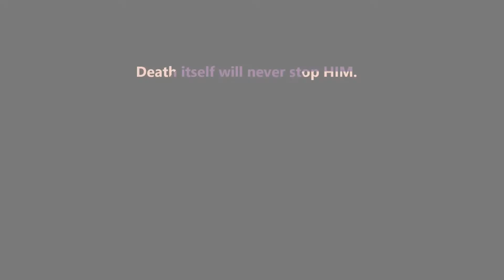He Has Risen | Jesus is coming back | The King of Kings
Motivational bible scripture Jesus has Risen and is coming back soon.

Make sure to click on the bell to get updated videos.